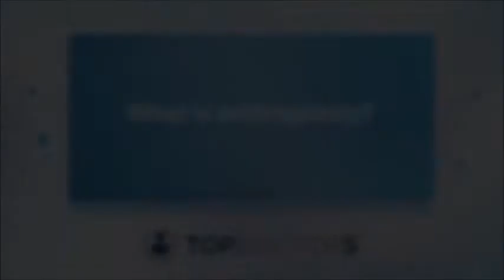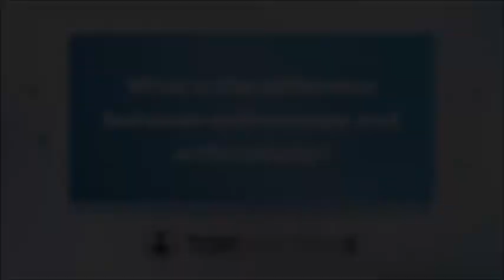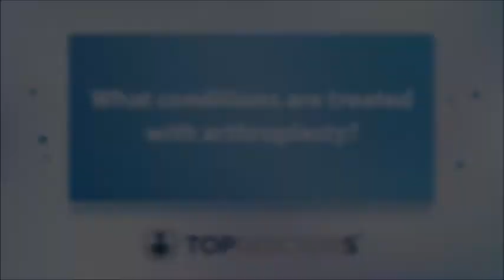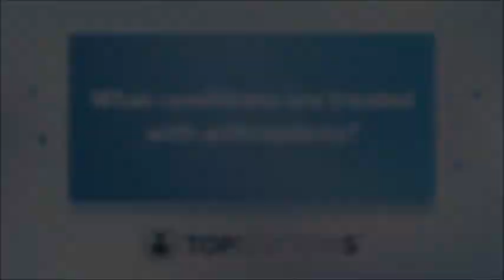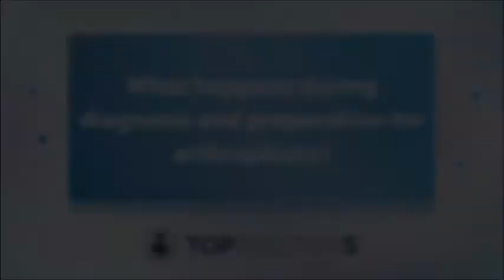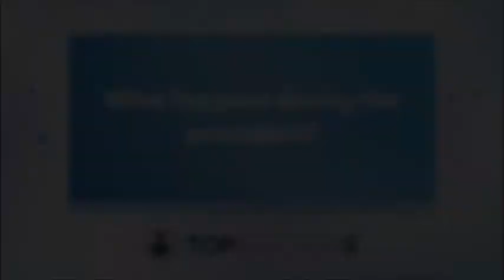All you need to know about arthroplasty - Online interview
Arthroplasty is a surgical operation that is typically performed in order to restore the function of a joint in the human body.

In our latest online interview, revered orthopaedic surgeon, Mr James Donaldson, walks us through in detail what exactly an arthroplasty surgical procedure entails and what conditions can be treated by the surgery.

If you are considering undergoing an arthroplasty procedure, you can consult directly beforehand with Mr Donaldson himself via his Top Doctors profile